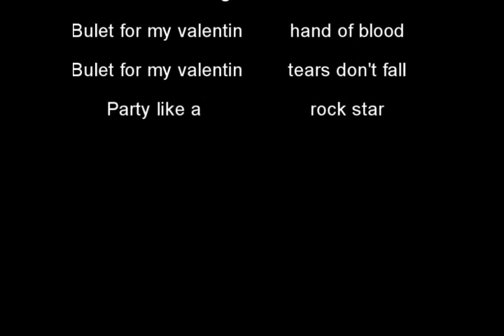Runescape Bounty Hunter BH Vid 1 ( High Hits ) - Goeiegast -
i know i already had uploaded this vid
but youtube deleted it so i had to re-upload
enjoy wacthing
also take a sec to rate and comment

thanks,baveltje

Runescape is owned and operated by Jagex Limited ("JaGeX"), I Do Not own Runescape i make videos for entertainment purposes only.All music used in my videos is purchased and not for the intent of redistributing it.

Runescape runescape pk pking edge jagex rs good best ko wildy whip godsword dds max hit Runescape runescape pk pking edge jagex rs good best ko wildy whip godsword dds max hit Runescape runescape pk pking edge jagex rs good best ko wildy whip godsword dds max hit hilt godwards bounty hunter kids ranqe latvia defil3d 99 party 99 range 99 defence 83 mage maxed out green drags runescape hilt zamorak saradomin noob war noobs tehnoobshow niccy vodka5 ali gross gore ftw runescape jagex ltd riot runescape not comming back world 66 guthix book unholy book book of balance sara zam zamorak zammy guthix guthans dharoks barrows owned downed 50m 100m 1b party hat stake dies santa hat mask set runescape runescape runescape runescape rune scape rune scape rune scape rune scape runescape runescape 3 Runescape quest mmorpg online game zezima uloveme pk own f2p p2p pwn noob mage magic range warrior sword shield bronze mithril steel iron rune dragon boots god wars varrok falador lumbridge law earth fire water music video glitch hack scam froob choob lol lmao rofl plox haha bank lobster zamorak guthix saradomin inventory map jagex interview tutorial island camp arena holy pure redone in the black knight wizard elvemage theoldnite tyvak519 vinchenz900 castle wars duel arena warrior guild cooking crafting prayer skill cape attack defence 99 strength firemaking fm woodcutting wc fishing shark runecraft runecrafting nature nats abyss staff barrows ahrim dharok karils torag hammer chest drop loot slayer whip 2h funny game energy setting item guardian solo fletching willow tree ent random event gnome ball wise old man party hat purple blue white yellow red santa halloween mask 3rd age kiteshield kite glove update ltd forum mil million gp party edjville highscores ancient ice barrage luner desert treasure crossbow tele alching teleing smithing mining gold granite rockshell anvil bar account recovery world load loading music pass password user username friends list stat stats point protect teleother clan chat ignore log out dance emotion green hitpoints agility monkey madness ape toll herblore potions pots theiving guard farming herbs garden construction house player owned poh hunter mini game horror from the deep mystic cat bob store general arrow knives plate helm helmet wepon obby ring necklace iban skirt skychi ham cape dragonfire wild wilderness scimi long yew money cash studded banner new plox please splitbark robes heros legends hero legend champion slay under over sweet awesome amazing ownage pwnage free stuff drop party game stupid dam fuck gay decorative godsword hat rsmv forging dueling dds dagger poisen glory ammulet stink how much nvm no yes everyone message pm me dark bow monster beserker nice leet wtf omfg omg stray dog new update brb holiday vlog blog maplemountains sladeakakevin dark arm 3 door black light town city king queen gnome ogre dwarf chicken suit each kalaphite selling buying 2 claw cannon death mace vambraces longbow bait newb (u)zombie secret robin vinchenzo900 v1nch3nz0 Flame 105 made this egg christmas easter bunny massive full guild massacre n0valyfe 1st 2nd 3rd cheat battle mod hellomiss 126 bots autoer autominer autofighter autofisher autowoodcutter subscribe stake staking world of warcraft guild wars trimmed (t) (g) combat character guide fire flame email e mail censor Kids Ranqe lexmark78 main duriel321 rich rare phat road kill killing yogosun yogosun2 pk hit wildy war billy talent my chemical romance scat man acdc rush queen avril lavigne xxx sex hot videogame video computer comment maul productions hi hello my is preview date free rs rsc classic walkthrough walk through first second third planet hell nightwish interview poon linkin park nirvana total ultimate win fight caves plz blood ko hacked max merchant millions explain Recipe for Disaster pro wow players player full Discontinued requirments require vid month year day hour minute second speak special song clue scroll treasure trail treasuretrails cluescroll simple plan andrew gower version real life rl banned ban black mark trial ass joke retard maplestory watching watch